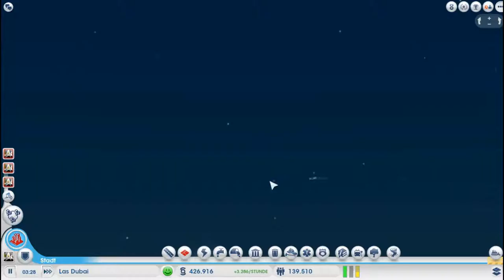SimCity: Las Dubai - #045 - Asteroiden Versicherung - Let's Play [Deutsch / HD]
SIMCITY 5: LAS DUBAI

Nachdem unser schönes Las Dubai bereits zwei mal von einen Asteroiden getroffen wurde haben wir uns entschlossen die Progessive Versicherungsgesellschaft in die Stadt zu holen um so unsere Gebäude in zukunft abzusichern.

NEUE FOLGEN:
► Samstags 15.00 Uhr

Entwickler: Maxis
Publisher: EA-Games
Erscheinungsjahr: 2013

Mir liegt eine schriftliche Duldungserklärung von Seiten des Publishers vor, die mir erlaubt alle Inhalte dieses Spiels zu veröffentlich und gewerblich zu nutzen.